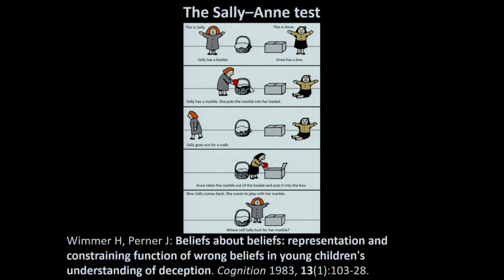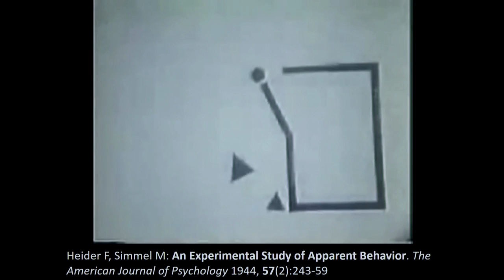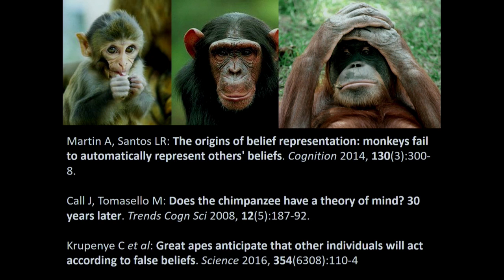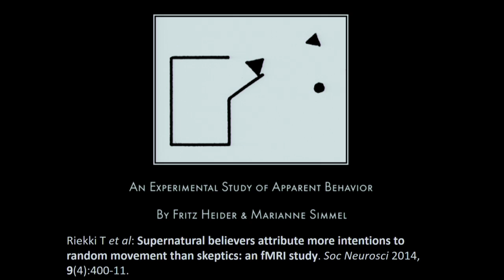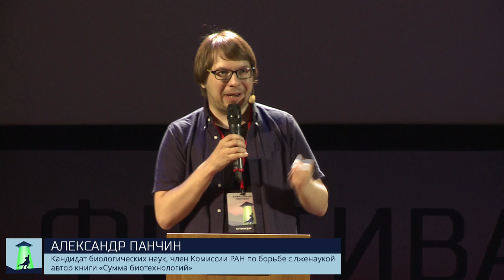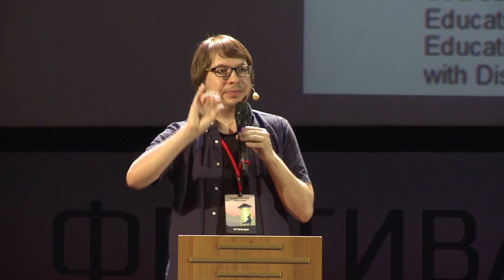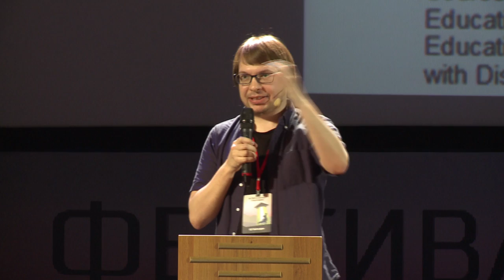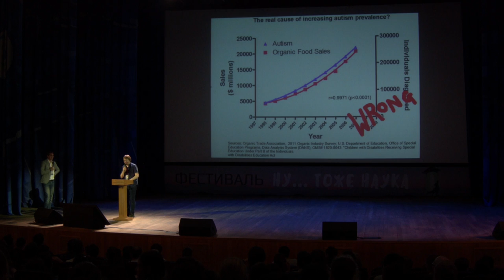Александр Панчин - Психогеометрия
Мы не телепаты, но можем догадываться, что думают и чувствуют другие люди по их мимике, поведению и социальному контексту. Мы создаем теории разума. Это очень важно, ведь без такого моделирования исходы социальных взаимодействий были бы попросту непредсказуемыми. Но каковы обстоятельства и причины эволюции таких способностей? Мы докажем, что понимание этого процесса невозможно без знания ключевых понятий геометрии, и переосмыслим наши представления о мире, в котором жили наши предки.